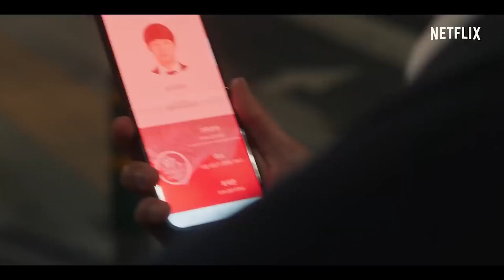AMANHÃ SÉRIE COREANA NOVA, SERÁ QUE É BOA. CRÍTICA: TOMORROW VALE A PENA?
Neste vídeo falo sobre a série nova coreana da Netflix Amanhã, ou Tomorrow, e digo se vale a pena, fala dos dois primeiro episódios. 1x01 e 1x02.
Será que vale a pena, dá uma conferida.